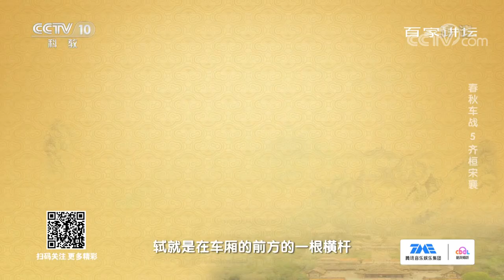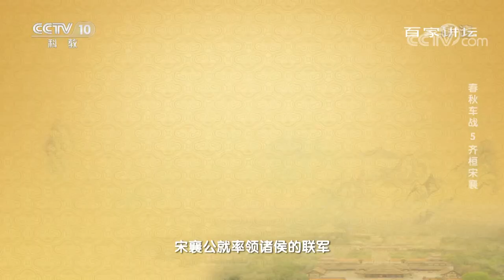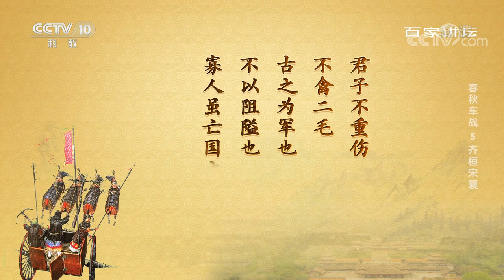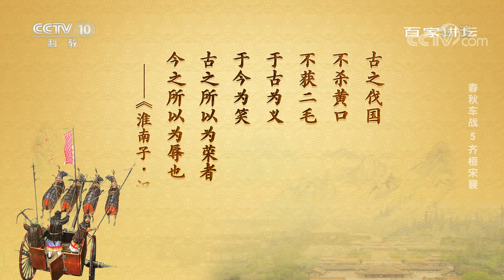春秋车战5 齐桓宋襄 齐桓公何以成为春秋首霸？宋襄公的“仁义”为何成了千古笑柄？20211204 | CCTV百家讲坛官方频道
本期节目主要内容：春秋时期，周王朝统治摇摇欲坠，影响力越来越弱，失去了往日权威的周王室甚至需要依附强大的诸侯国。而一些大的诸侯国之间更是纷争不断，在相互攻伐中，开启了争做霸主的征途。自此“春秋五霸”逐渐登上历史舞台。而春秋时代，首起称霸的便是齐桓公。作为春秋列国中的第一位霸主，齐桓公为后人所津津乐道。继之而起的第二位霸主是宋国的宋襄公，但是宋襄公图霸，却一直饱受争议。后世甚至有人认为他算不上真正的霸主。那么齐桓公和宋襄公，他们给后人留下了哪些让人印象深刻的事迹？（《百家讲坛》 20211204 春秋车战 5 齐桓宋襄）